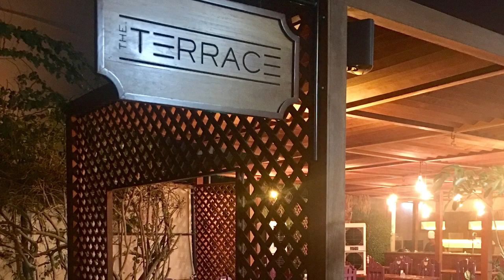Ruby Murray Indian Restaurant Brit Club Bahrain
Eating Out with Stan